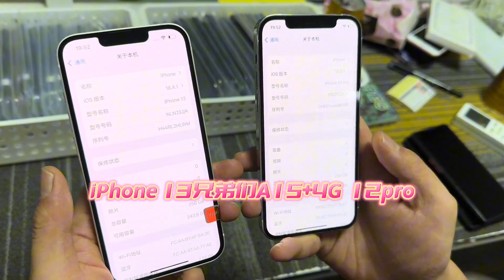iphone13 对比 iPhone12 pro 谁更具性价比：这些优点缺点你未必知道！